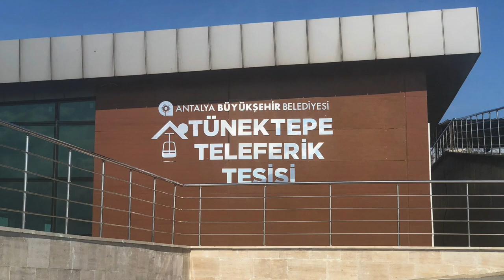TÜNEKTEPE TELEFERİK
tunektepe antalya  aldafilm  konyaalti TURKEY teleferik gezi travel